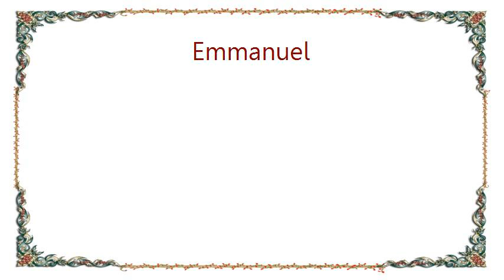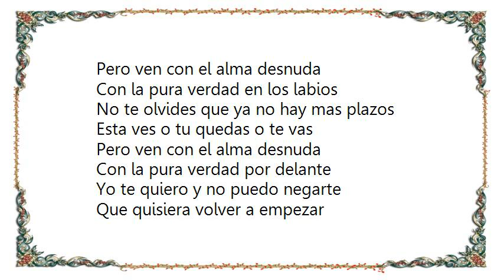Emmanuel - Ven con el Alma Desnuda Lyrics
[Lyrics Emmanuel - Ven con el Alma Desnuda]
Ven cuando quieras a mi
Ven si es que quieres hablarme
Aunque yo pienso que todo se hablo
Ya nada puede cambiarse

Ven que no quede por mi
Yo estoy dispuesto a escucharte
Aunque debiera negarte el favor
Por todo lo que me engañaste

Pero ven con el alma desnuda
Con la pura verdad en los labios
No te olvides que ya no hay mas plazos
Esta ves o tu quedas o te vas

Con la pura verdad por delante
Yo te quiero y no puedo negarte
Que quisiera volver a empezar